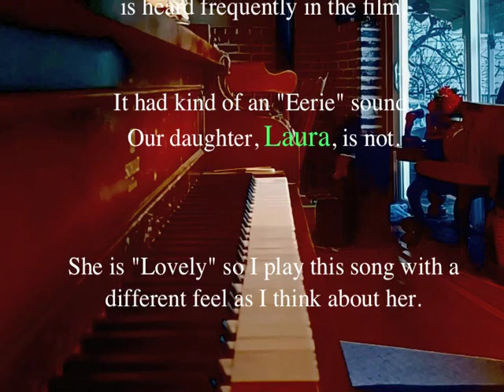Laura - The movie theme from 1944.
I so enjoy playing this.  We named our daughter Laura so I am reminded of how lovely she is with this song.